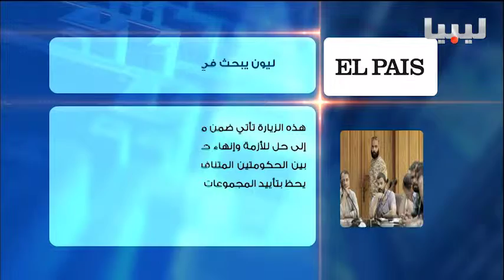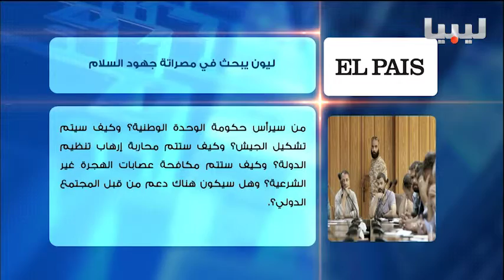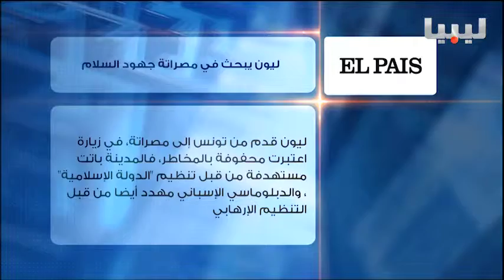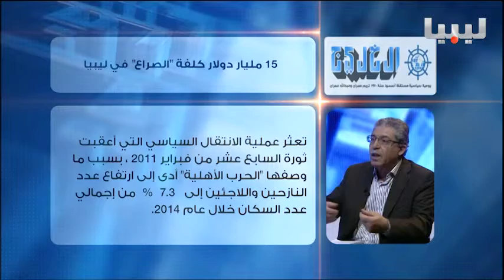برنامج اتجاهات الصحافة يوم 25/06/2015